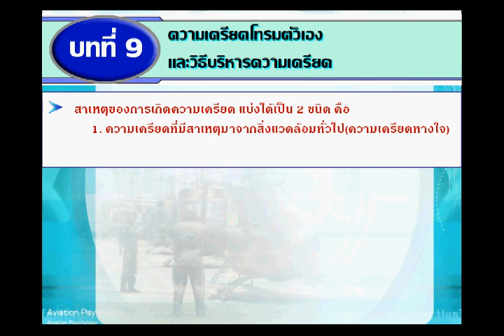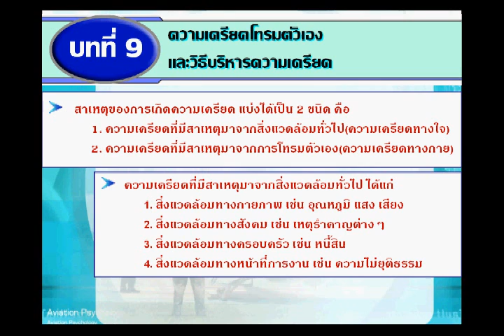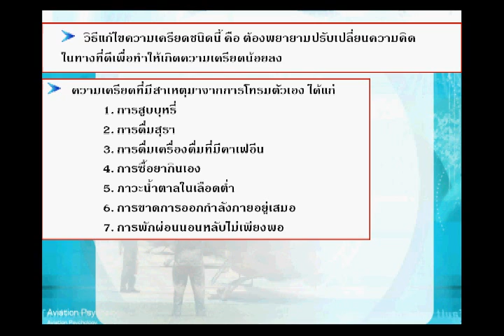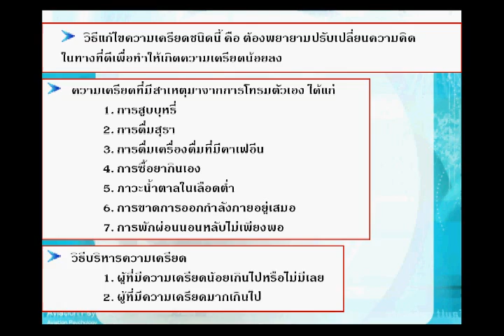9 chapter 9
9  chapter 9